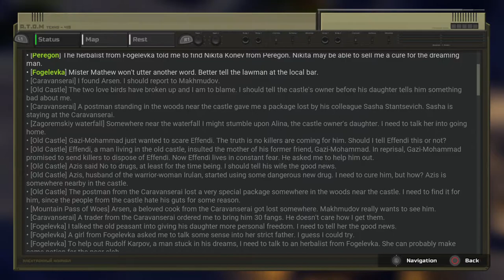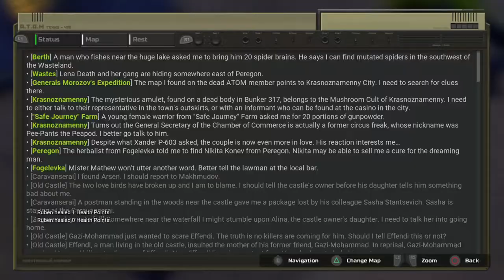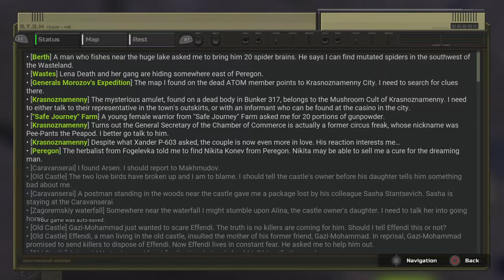37- Wolf & bear hunting, visiting the bunker and the Law Man firefight. ATOM RPG